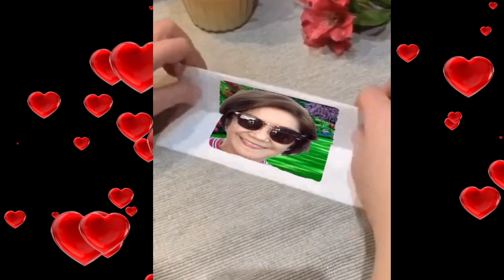NIGEL'S PHOTO VIDEO SLIDE SHOW SHOP(2)